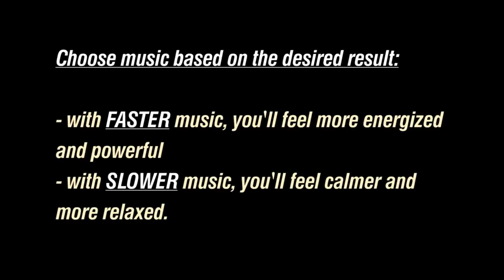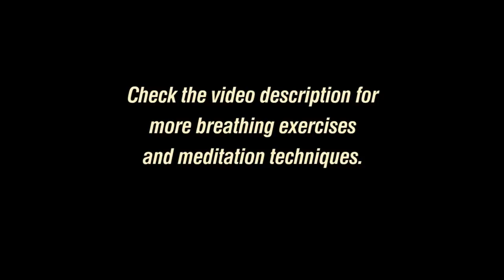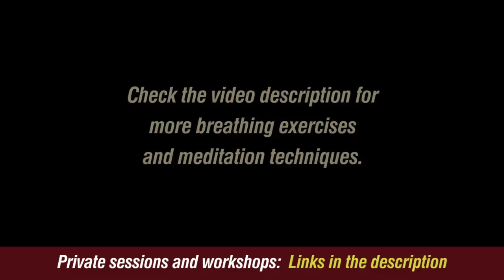Relaxation Technique - Breathing Exercise for Stress Management: How to Reduce Stress and Anxiety.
Relaxation technique to deal with stress. Breathing exercise for stress management: How to Reduce Stress and Anxiety. Dealing with anxiety? These breathing techniques can help you to balance your body and boost your positive energy. 🙏 The actual breathing exercise starts at 7:41